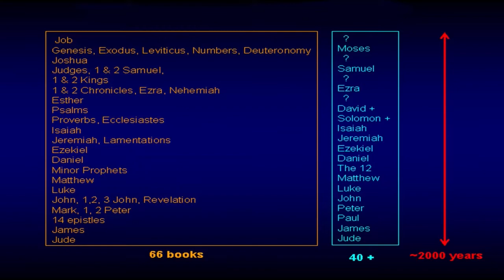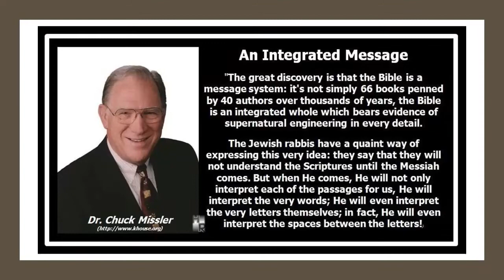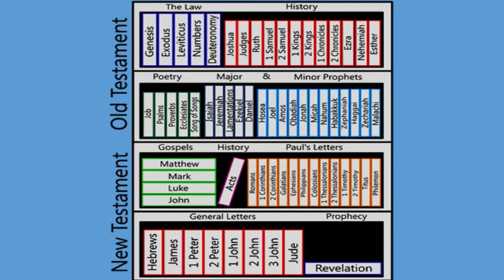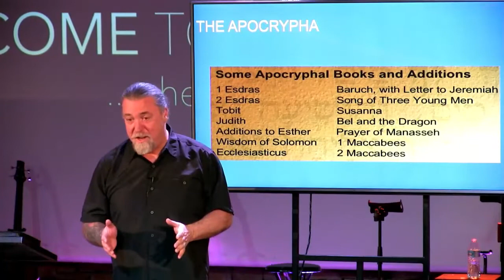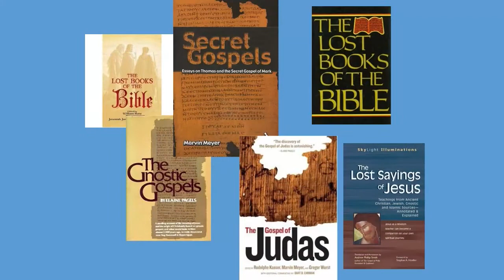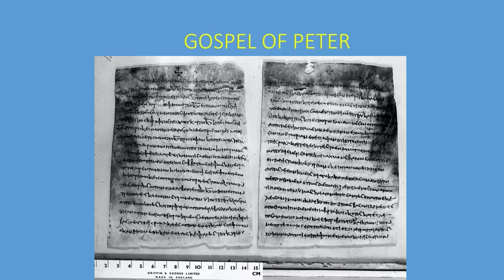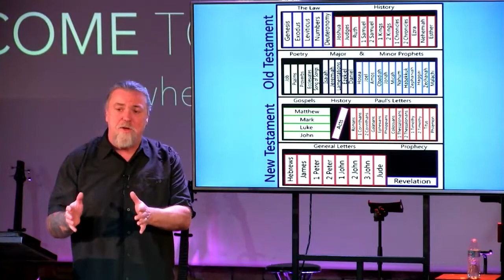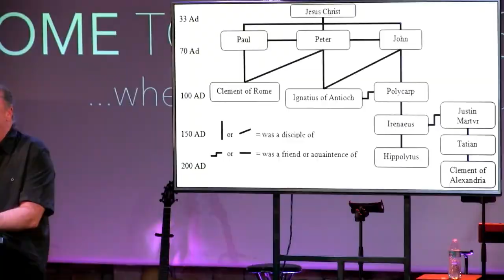God Has Spoken...The Bible - Part 1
During this Part 1 of a 2 week Sunday Morning series,  Pastor Terry discusses how God speaks to us through The Bible. In today's message, he gives an understanding of The Word of God and how The Bible is made up of 66 books, written by 40 authors,  over 2,000 years,  and is a supernatural book with one message to each of us.